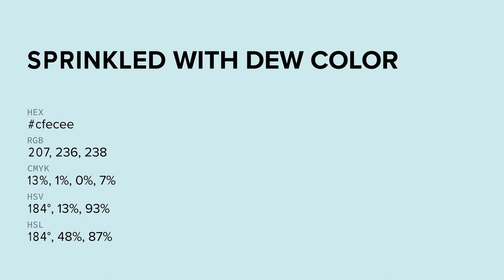Sprinkled with Dew color cfecee hex color - Blue color - Warm color cfecee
What color is Sprinkled with Dew ? cfecee hex color - Blue color - Warm color cfecee

Hex cfecee Color Code is also known as Sprinkled with Dew color.

Hex cfecee Color code in RGB color code model is created after adding 81.18% red color, 92.55% green color and 93.33% blue color.
Hex cfecee Color code in CMYK color (process color) code model is generated after subtraction of 13% cyan, 0% magenta, 0% yellow and 6% black.